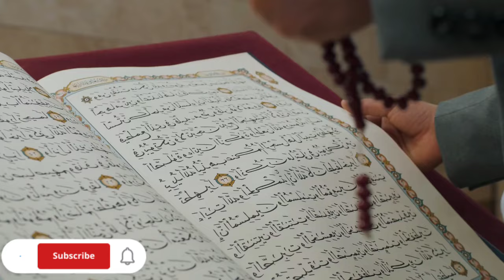Allah Ho | New Hamnd | New Naat |Naat e Rasool | Naat Sharif | Viral Naat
New Naat 2024 , ramdan kalam Naat , ramzan ki ronaq masjid ka manzar  , Superhit naat , Special Ramadan Kalaam,
Naat Khan Najma Azeemi
new naat 2024 ,Nate Rasool Maqbool  Shan e Ramdan ,
رمضان المبارک کا خوبصورت رحمت و برکت و بھرا کلام
سبحان اللہ

نعت رسول مقبول صلی اللہ علیہ وسلم نعت کا نام
نعت اشعار
نعت کلام خوبصورت کلام نعت رسول مقبول۔ حمد و نعت ۔بیسٹ نعت ۔وائرل نعت ۔ٹرینڈنگ نعت۔نعت شریف ۔

new naat |trending naat |special naat kalam|viral naat |madine ka safar hai aur main namdeeda|madine ka safar naat |Naat|New Naat |Naat E Rasool|
NAAT |Naat|naat sharif | Naat e Kalam|Hamd o Naat,

Najma Azeemi
New Special Ramzaan Kalam
New Nazam Superhit Kalam 2023
New Heart Touching Naat Shareef
New Nazam Sajjad Al Mubarak
New Special Ramzaan Kalam Hafiz Rahat khan
Wo Shahre Mohabbat Jhan Ringtone Super
Sare  Watsapp Status Video 2023